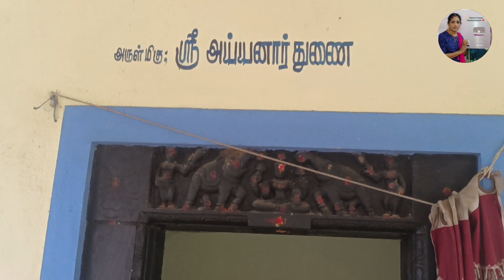✨🙏 குல தெய்வ வழிபாடு /என்னுடைய வேண்டுதல் நிறைவேறியது♥️Happy Moments#poojavlog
என்னுடைய வேண்டுதல் நிறைவேறியது♥️Happy Moments/pooja vlog